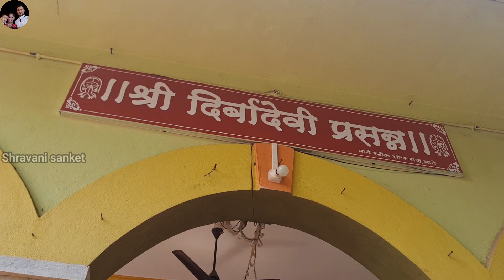नवरात्री उत्सवा मध्ये घ्या दिरबादेवी च दर्शन | नवसाला पावणारी हाकेला धवणारी आपली आई